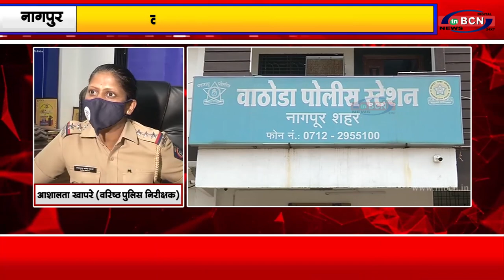प्रेमी के साथ एक युवती ने की रेमडेसिवीर की कालाबाजारी...INBCN News